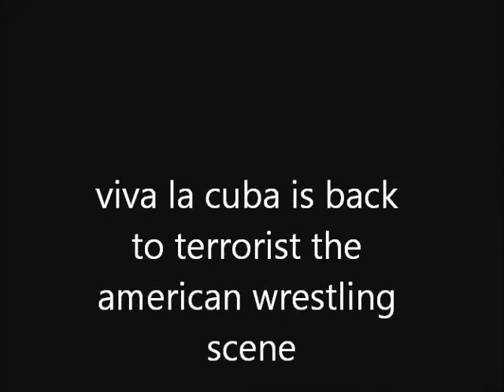viva la cuba is back to terrorist the american wrestling scene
vthe cuban assassin